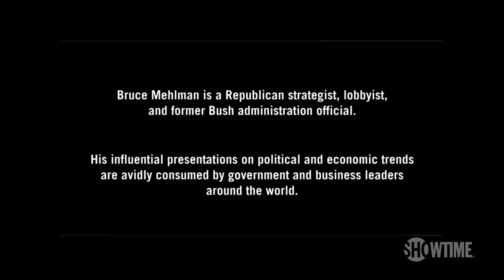Bruce Mehlman: Coronavirus Crisis Could Reset Trump vs. Biden Race | THE CIRCUS | SHOWTIME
Mark McKinnon sits down with Bruce Mehlman – a Republican strategist, lobbyist, and former Bush administration official – to discuss how COVID-19 is affecting the 2020 race and Donald Trump's re-election. All episodes of The Circus are now streaming with the Paramount+ with SHOWTIME plan.